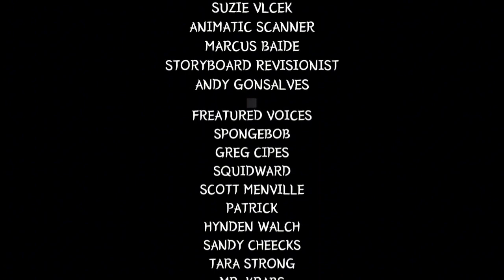Teen Titans Go! (2014) Season 2 Episode 4 O Futebol Classico